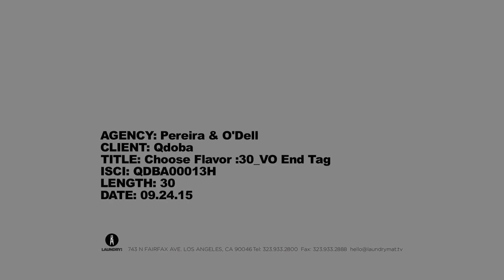Spice up your lunch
Switch up your boring lunch by spicing it up with a flavorful Qdoba entree.